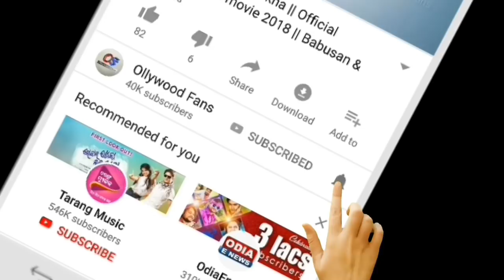Ajira Rasifala | 21 March 2020 ( ଶନିବାର) Today odia Horoscope | Odisha rasifala prediction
odia bayagita
odia sadhubani
odia anuchinta
odia tips
odia vastu tips
vastu bichara
odia nitibani